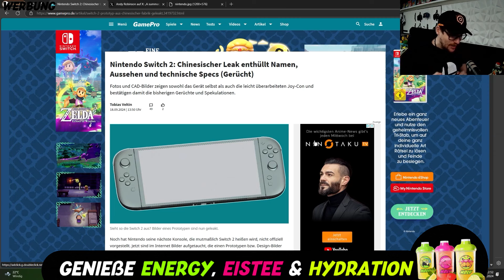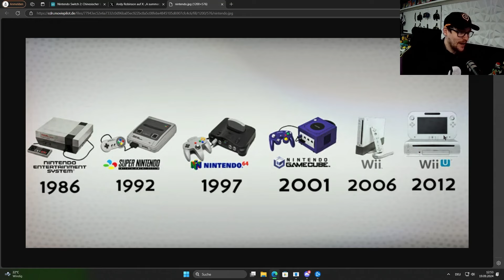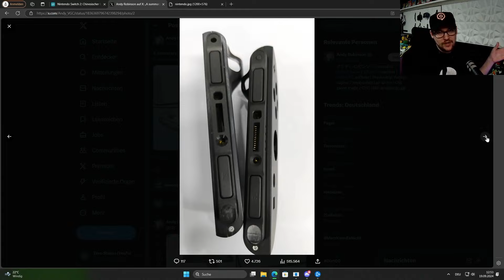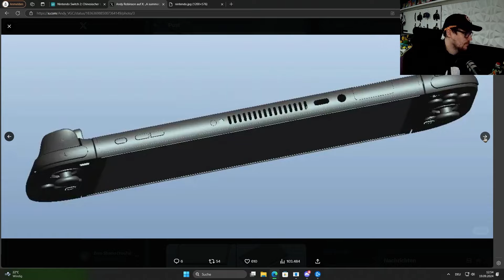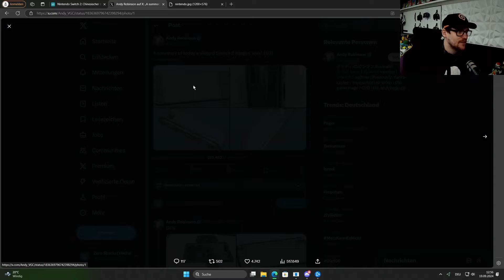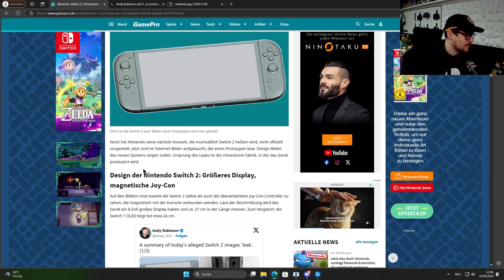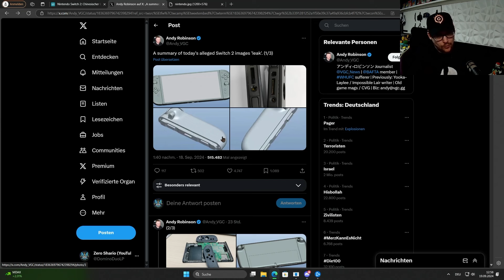Nintendo Switch 2 Leak aus China Enthüllt das Aussehen - Name - Specs (Gerücht)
Seit ein paar Tagen gehen Bilder aus einer Chinesischen Fabrik rum die die Switch 2 zeigen sollen. In diesem Video schauen wir uns das mal an